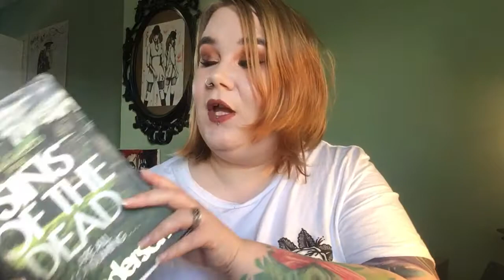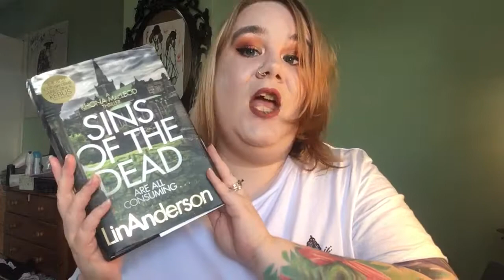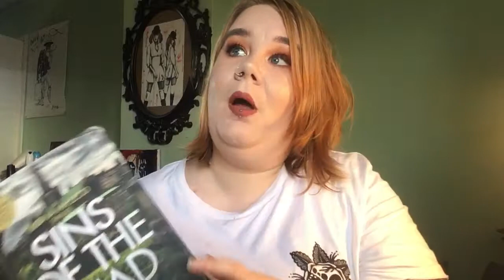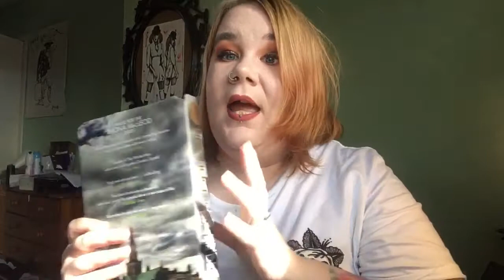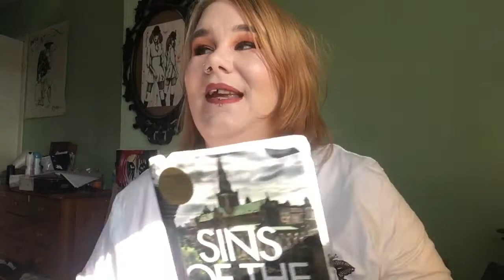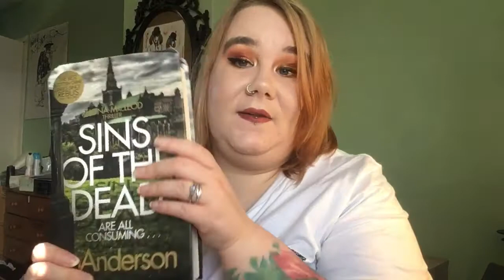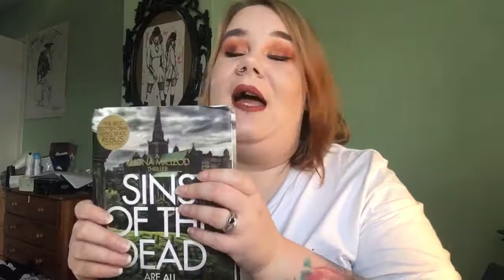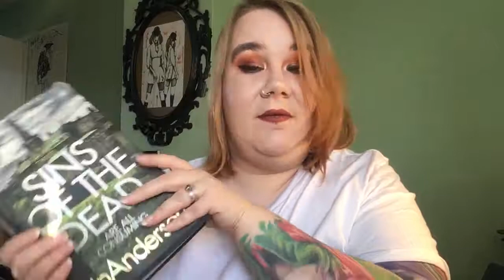BOOK REVIEW: SINS OF THE DEAD BY LIN ANDERSON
My honest review of Lin Anderson's new book Sins of The Dead.

cost of the book is 14.99

Available at all good book stores and online.